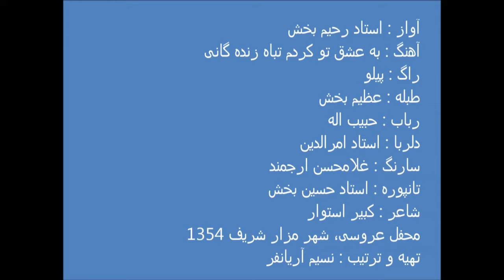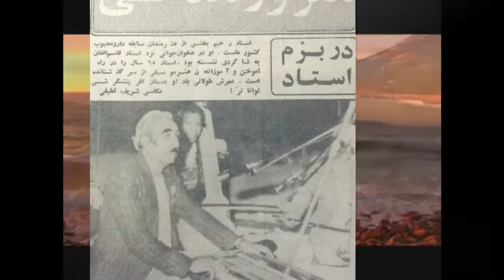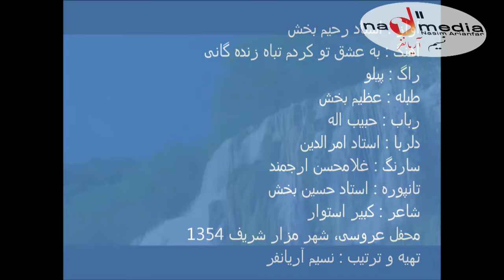Ustad Rahim Bakhsh - Ba eshq e tu kardam - Mazar e Sharif استاد رحیم بخش به عشق تو کردم تباه -مزار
آواز : استاد رحیم بخش
آهنگ : به عشق تو کردم تباه زنده گانی
راگ : پیلو
طبله : عظیم بخش
رباب : حبیب اله
دلربا : استاد امرالدین
سارنگ : غلامحسن ارجمند
تانپوره : استاد حسین بخش
شاعر : کبیر استوار
محفل عروسی، شهر مزار شریف 1354
تهیه و ترتیب : نسیم آریانفر